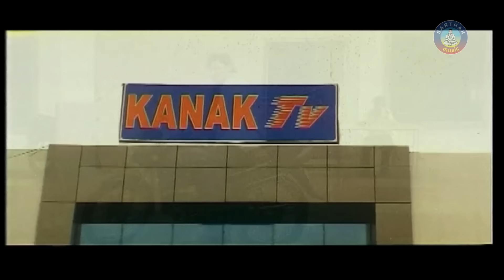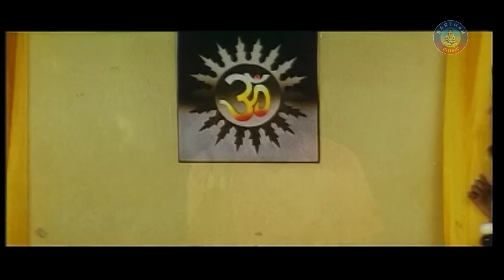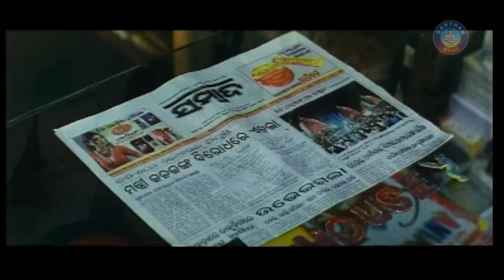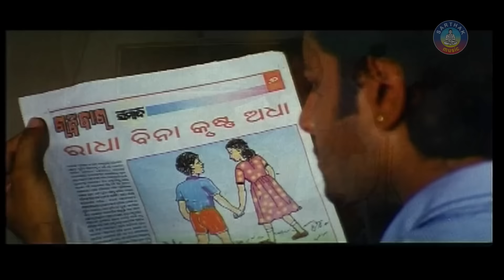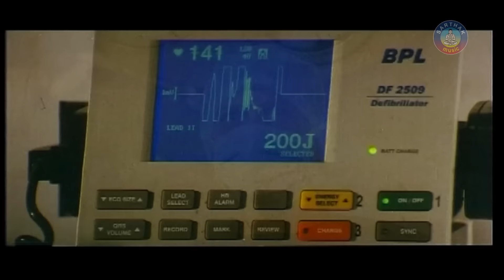NEIJARE MEGHA MOTE Odia Super Hit Full Film | Anubhav, Barsha | Sidharth TV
NEIJARE MEGHA MOTE is a 2008 romantic film produced by under Balunkeshawar Films Pvt. Ltd banner. The film stars Anubhav in the lead role, along with Barsha, Siddhant and Kajol & Others in supporting roles.

Release Year-2008
Running time-2H: 56M: 44Sec
Language-Odia
Actors- Anubhav,Barsha
Director- S.K.Muralidharan
Producers- Soumya Ranjan Patnaik
Writer- Ranjan Mishra
Lyric Writer-
Singers-
 Category – Romance
Banner- Balunkeshawar Films Pvt. Ltd.